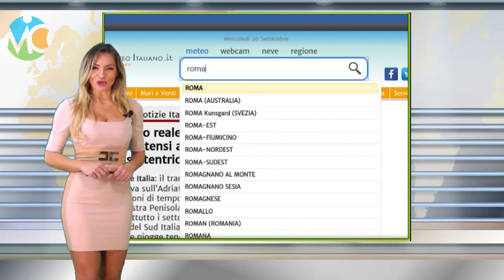Meteo Sabato 24 novembre 2018